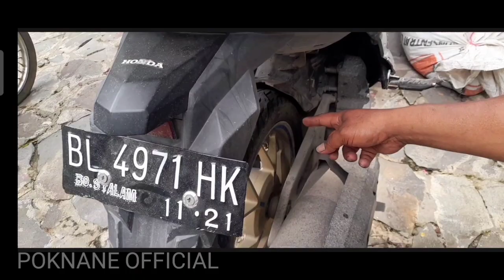LAWAK GAYO MURERAKUL"SALAH BELI"